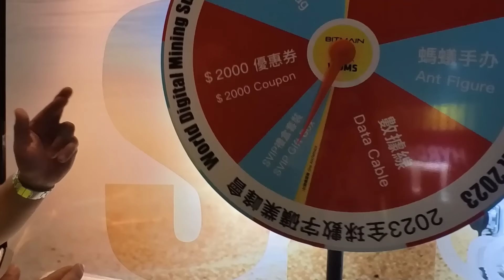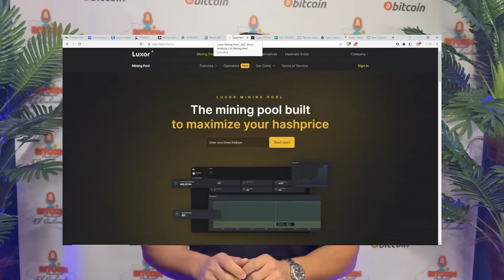¿MINAR BITCOIN EN EL SALVADOR? - PARTE 1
@Bitmain_official me regaló un Bitcoin Miner, ¿pero qué tan factible es la minería?, ¿puedo minar bitcoins desde El Salvador?, ¡averigüémoslo en esta saga de videos Bitcoin!